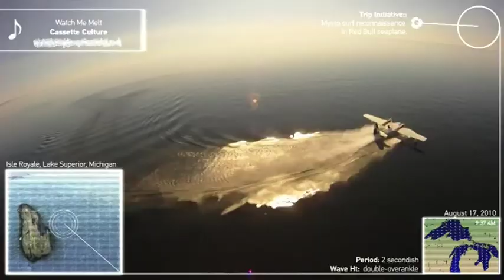Avicii vs Deniz Koyu Bong Into Darkness HD Inside Eli Moses Video Edit